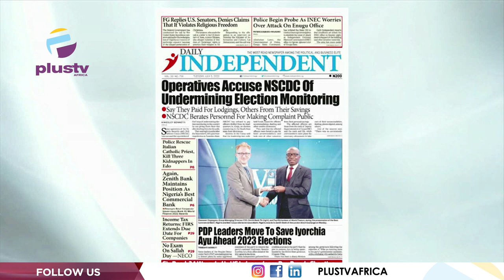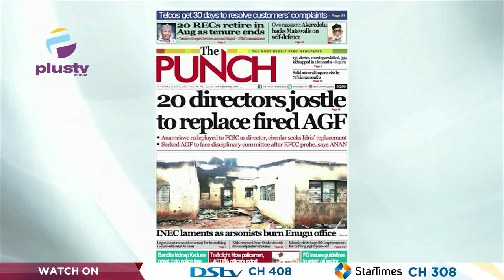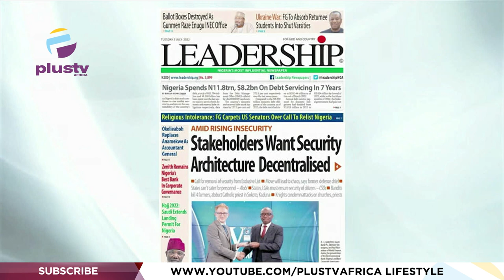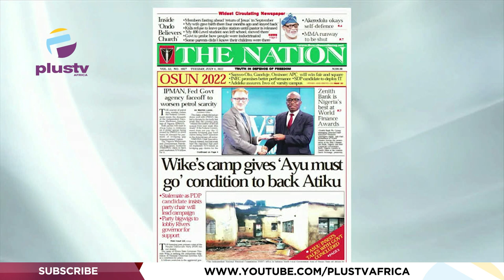Wike's Camp Gives Ayu Must Go Condition To Back Atiku | OFF THE PRESS